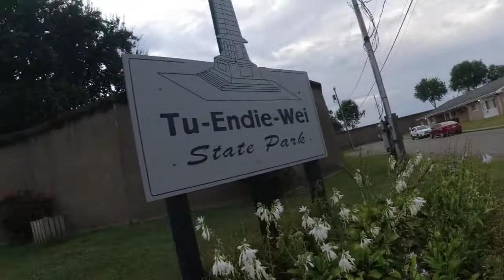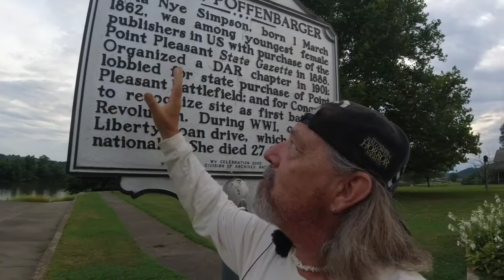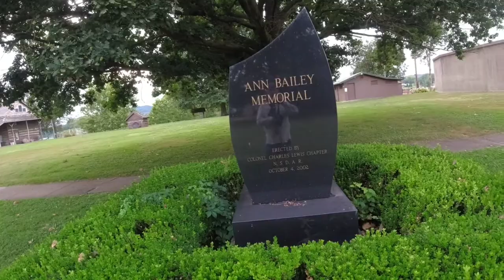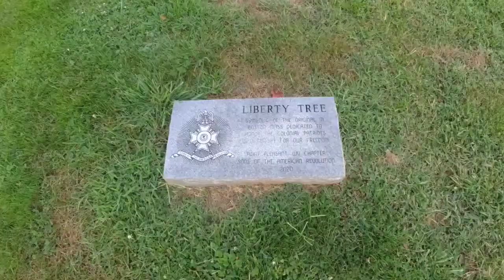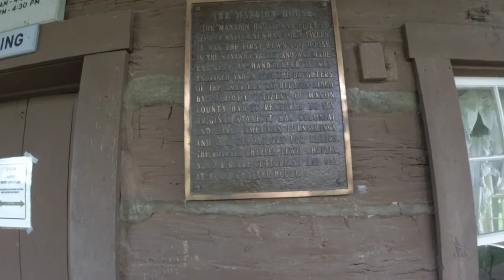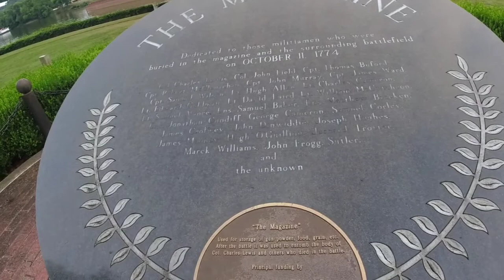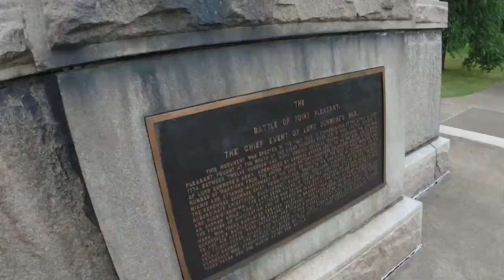history and fun in point pleasant west Virginia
history and fun in point pleasant west Virginia  and a little  trucking  in between.  home of the mothman